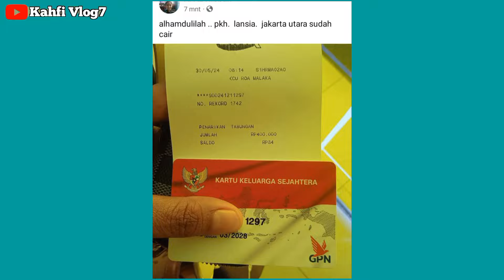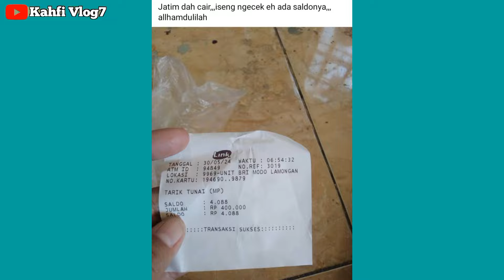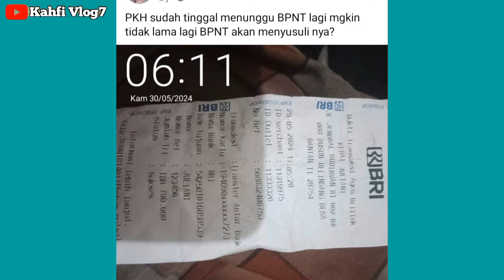INFO TERBARU‼️YESSS CAIR CAIR LAGI BPNT DAN PKH HARI INI KAMIS 30 MEI 2024 DI BANK DAN WILAYAH INI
Bpnt
Pkh
info pkh
info bpnt
bansos
pip
kjp plus
klj
jadwal pkh termin 1 & 2 MEI 2024
info cek saldo pkh termin 2 & 3 MEI 2024
info cek saldo pkh termin 3 & 4 MEI 2024
info cek saldo pkh termin 4 & 5 MEI 2024
info cek saldo pkh termin 5 & 6 MEI 2024
info cek saldo pkh termin 6 & 7 MEI 2024
info cek saldo pkh bulan MEI 2024
pkh bni
pkh mandiri
pkh bsi
pkh btn
pkh bri